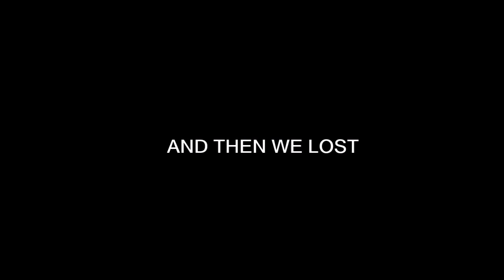Smite Baron? Naw. (Silver Thresh Plays)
I'll make more videos maybe, i dunno. Just two plays of my friends playing Thresh and doing Thresh things.